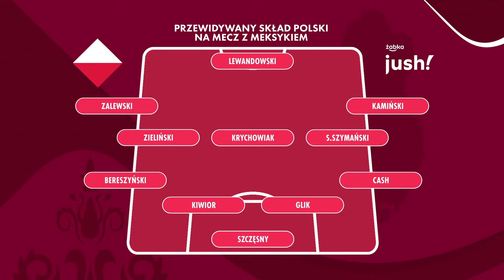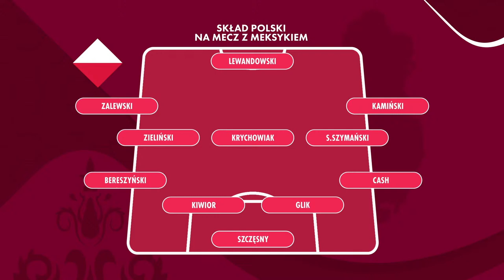TYLKO ZWYCIĘSTWO! ŚWIĘCICKI, ZAJĄC, WOJTASZ I ŁUCZAK MECZEM POLSKA - MEKSYK LIVE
Studio przed meczem Polska - Meksyk. W studiu Mateusz Święcicki, Bogdan Zając oraz Daniel Wojtasz.